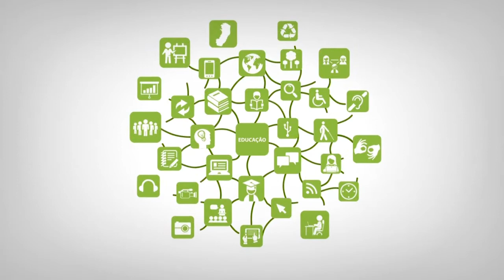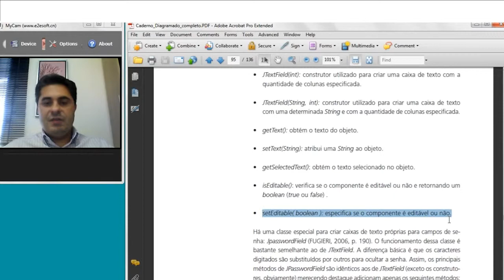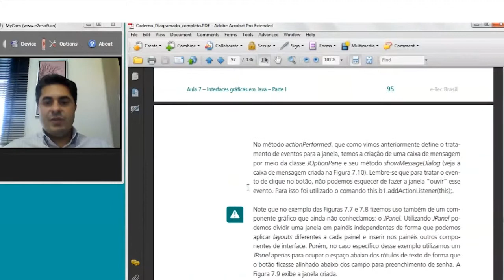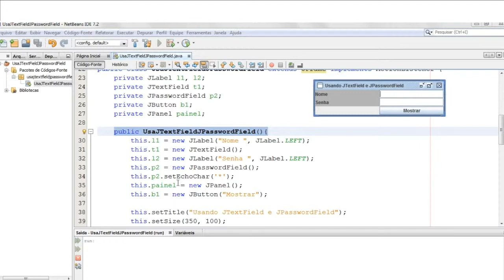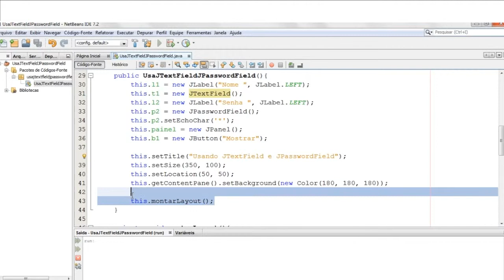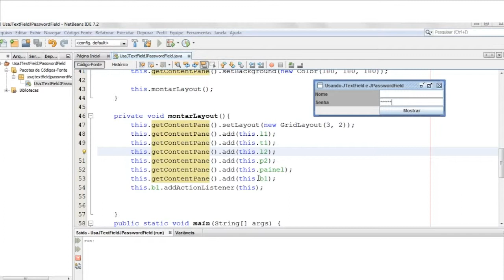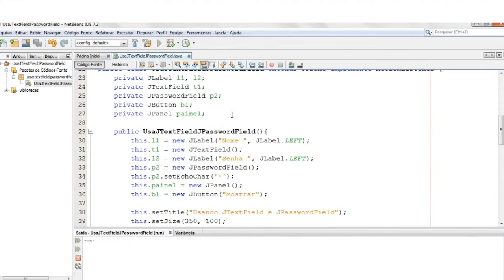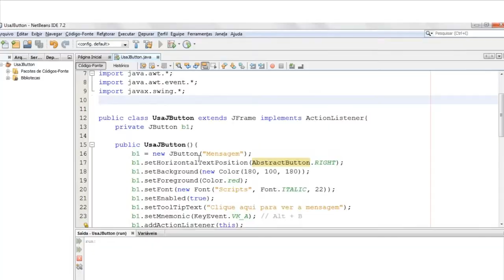Tutorial - 7.6 JTextField e JPasswordField